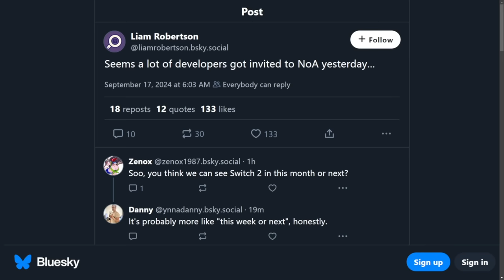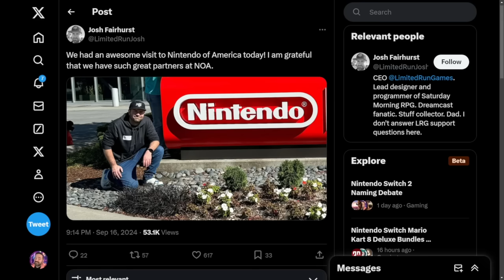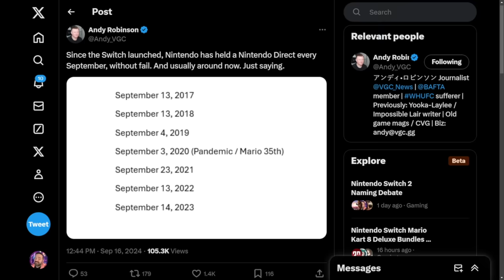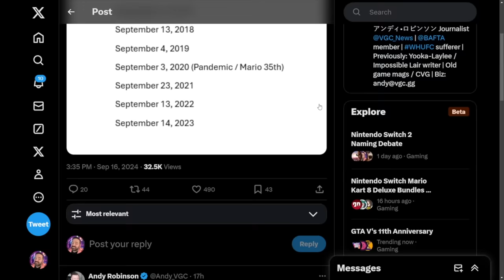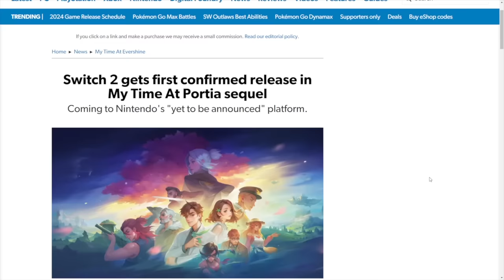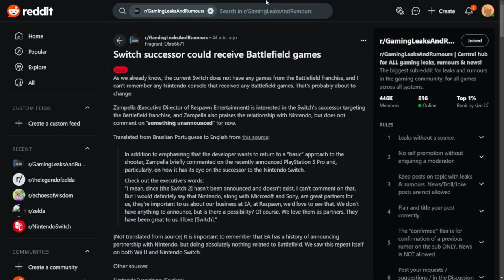Nintendo Switch 2 Gets 1st Confirmed Reveal + FULL Reveal This Week!?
Nintendo Switch 2 is smoking right now, as the cloud is getting so thick the flames must be just out of sight.